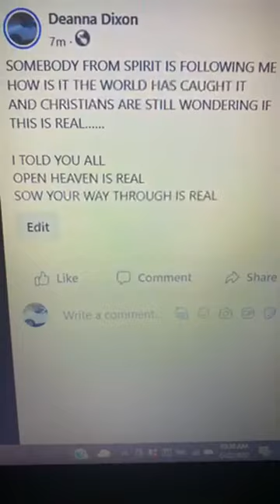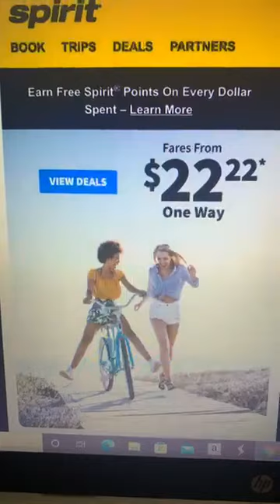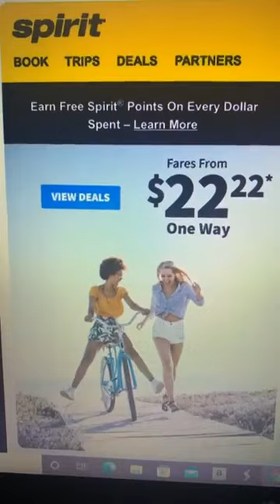TODAY IS 2-22-2022 SOW YOUR WAY THROUGH - DON'T MISS WHAT GOD IS DOING IN THIS SEASON GOD BLESS